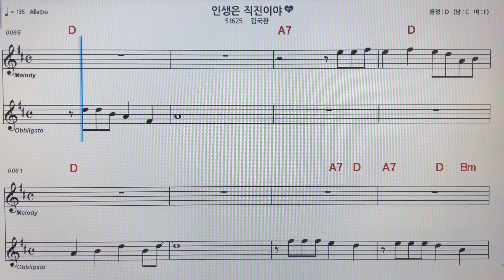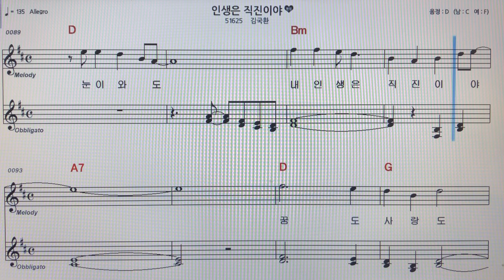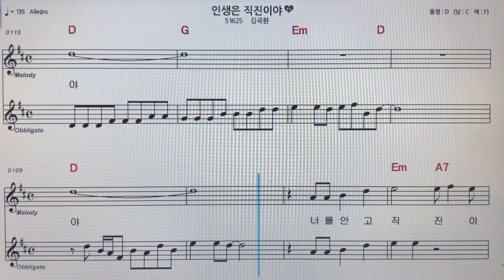김국환~인생은직진이야노래 ~악보MR~손미영알토색소폰ㆍ플루트연주